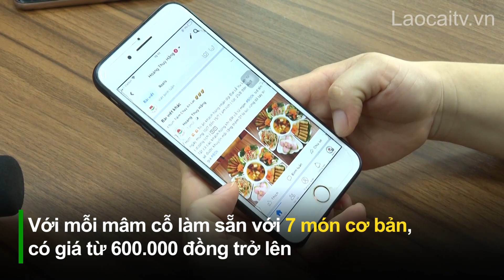Thị trường Rằm tháng 7 bắt đầu nhộn nhịp | THLC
Laocaitv.vn - Đã sắp tới Rằm tháng 7 - ngày lễ Vu lan báo hiếu. Theo thông lệ, việc cúng lễ tại nhà thường được các gia đình tiến hành từ sau ngày Thất tịch (7/7) cho đến trước hôm Rằm. Vì thế, những ngày này, thị trường phục vụ rằm tháng 7 đã hết sức nhộn nhịp.

Đài Phát thanh - Truyền hình Lào Cai